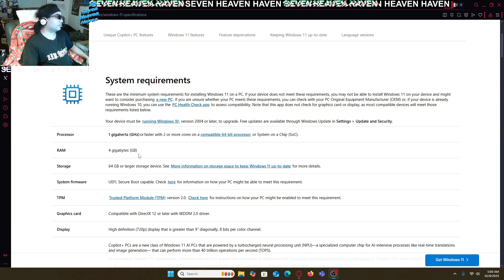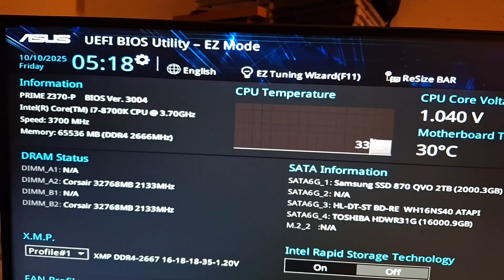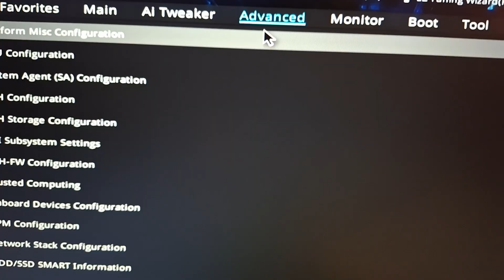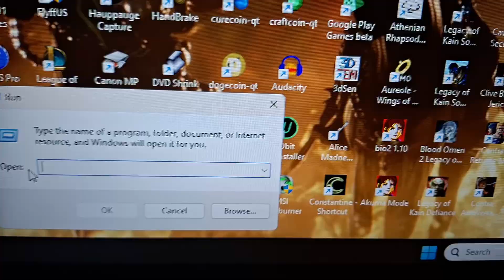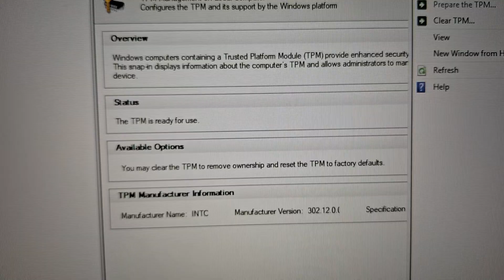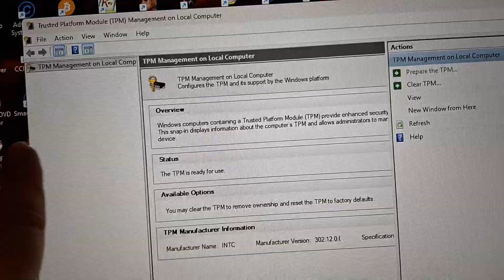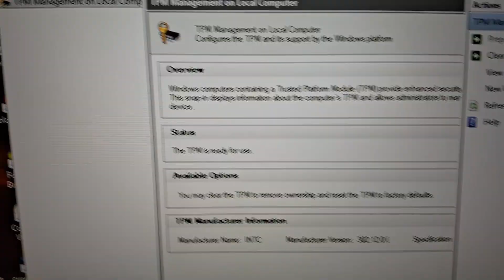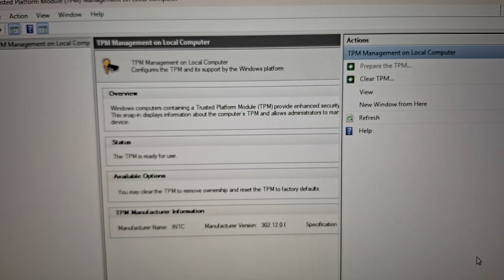How To Enable TPM 2.0 On the Asus Prime Z370-P Motherboard Before Upgrading To Windows 11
I made a video on how to enable TPM 2.0 aka Trusted Platform Module in your BIOS so that you can upgrade to Windows 11 if you decided to do so. I made this tutorial for the Asus Prime Z370-P Motherboard. It might be different for your motherboard and BIOS if you're using a different one. This is pretty easy to do. Just restart your PC or Laptop, and then press F1 or the Delete button repeatedly on your keyboard once you see the restarting screen. This will allow you to get into your BIOS setting. Once there, you can access the Advanced Mode to get to the Main tab. Choose the Advanced tab to get to the PCH-FW Configuration setting. Click on that. After clicking PCH-FW Configuration, you'll see the Intel Platform Trust Technology. Go to the right of that, and enable this by clicking the Disabled and Enabled button. If it says disabled then click that to change it to Enabled. After enabling this, click the Exit tab then choose Save Changes & Reset. Click OK, and your PC will restart again with TPM 2.0 enabled. Remember that not all PCs and Laptops will be able to upgrade to Windows 11 because you still need a more powerful hardware to handle it. I wished that Microsoft made two different Windows 11 versions that works on older and newer hardware! It doesn't make sense for Windows 11 to not be backwards compatible with older weaker hardware. I upgraded from Windows 10 to 11 just fine, but I know that a lot of people out there are pretty upset at Microsoft for not allowing Windows 11 to be accessible to older and less powerful hardware. What do you think? Do you plan on upgrading to Windows 11 or stay with Windows 10? Are you planning on using some other OS aka Operating System like Linux because of this? Check this link to see if your PC or Laptop has the right specifications and is compatible when it comes to upgrading to Windows 11. Here's the link to a guide that might help you with enabling TPM 2.0 if you plan on doing it.

If this helped you out then I would appreciate it if you tip me some Doge!
bc1qjjy036uhvlelyq5575he2erlwuvyl4v4r0narz
MSjNiPWwSE9ej8wiNThiiF6fVeSKEm4Eni